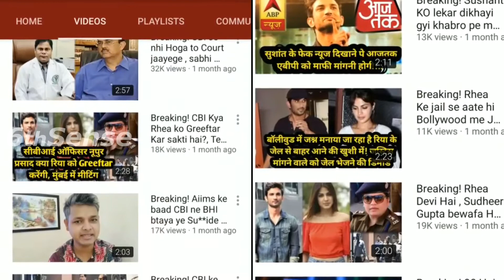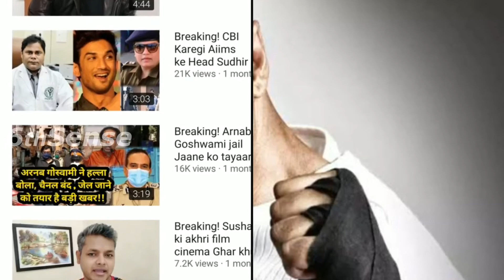Akshay Kumar Issues Rs 500 Crore Defamation Notice on a Youtuber | Sushant Singh Rajput Case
Hello Telugu Facts 6th Sense viewers!
Hope you loved the content.
We also provide the Telugu Facts, Facts in Telugu, Real Mysteries, Unknown Facts Telugu, Tutorials, Real Stories, Amazing Facts, Interesting Facts in this channel!
A one stop channel for all
1) TELUGU FACTS
2) REAL STORIES
3) REAL MYSTERIES
4) TRENDING TOPICS
5) TUTORIAL IN TELUGU